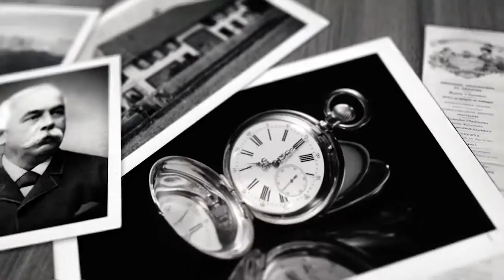TAG Heuer History - Connected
Con más de 150 años de experiencia, la marca desarrolló calibres que acompañaron a deportistas y hombres audaces. Hoy presenta el Connected, un smartwatch de lujo con tecnología de Android e Intel.